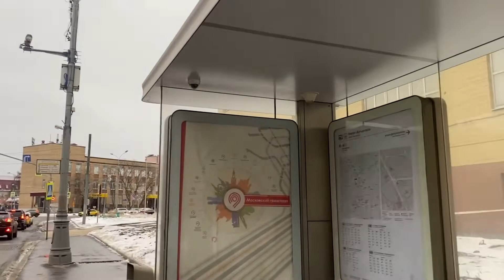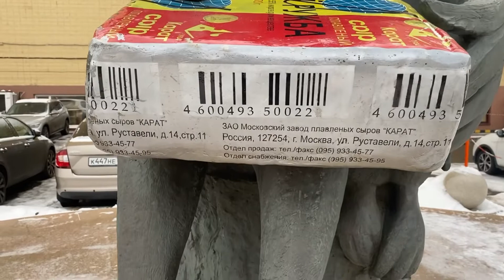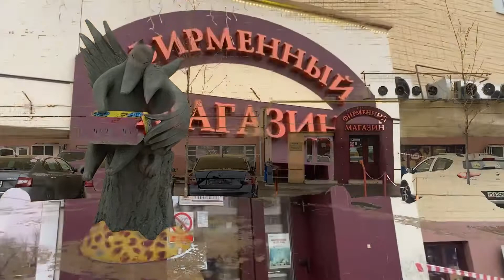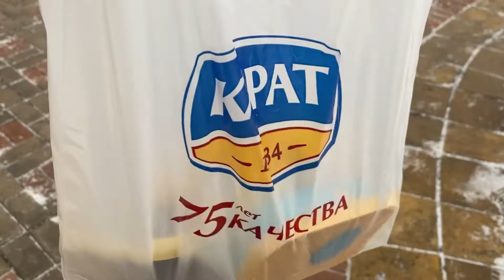Прогулка по Москве. Завод «Карат». Памятник плавленному сырку «Дружба»